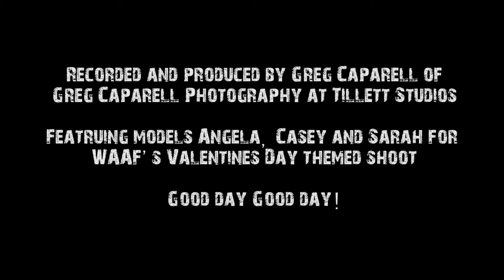Greg Caparell Photography presents WAAF V-day Shoot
Recorded and produced my Greg Caparell of Greg Caparell Photography for WAAF
At Tillett Studios
Featuring models Angela, Casey and Sarah

Good day Good day!